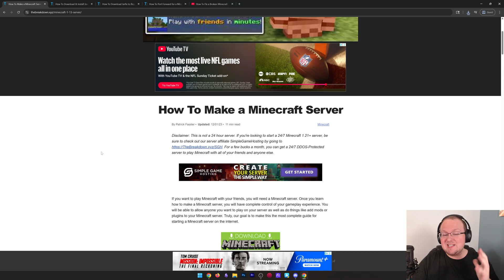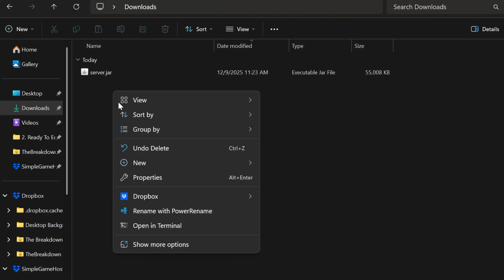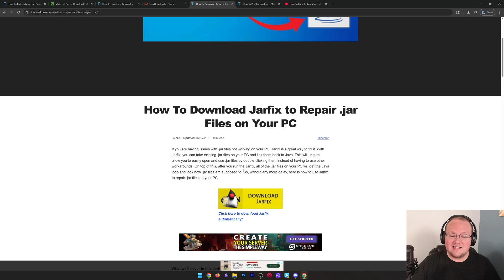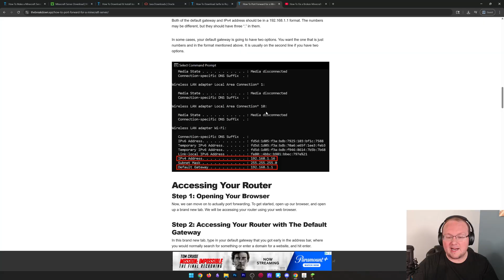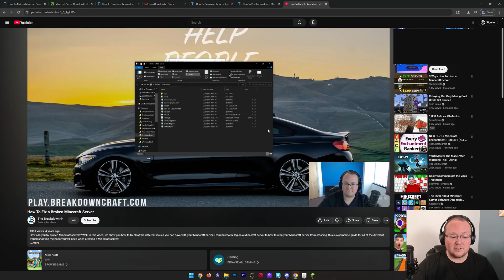How To Make a Minecraft Server in 1.21.11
This is our complete guide on how to make a Minecraft server in 1.21.11. After this video, you will be playing Minecraft 1.21.11 with your friends!

Get a 24-hour DDOS Protected Minecraft 1.21.11+ Server from SimpleGameHosting & start playing Minecraft with your friends in under 5 minutes!

About this video: If you want to know how to create a Minecraft server for 1.21.11, this is the video for you! We show you exactly how to get a server setup in Minecraft, so let’s get started.

First off, you will want to download the Minecraft server files. There is a link to our guide on making a Minecraft server above, where you click the “Download Server” button to go to the official download page. Click the “minecraft_server_1.21.11.jar” link to start downloading the Minecraft server.

Now, make a new folder on your desktop. Then, drag the server.jar to it. Double-click the server.jar, and your server will attempt to start. If it doesn’t, you will need to get Java from the description above and the run the Jarfix.

One of the files that generated should be the eula.txt file. Open this file and change “eula=false” to “eula=true”. Save that file, and double-click the server.jar again. Your Minecraft server will now start.

At this point, you are the only person that can join your Minecraft server. You can do this using the IP address “localhost”. I’d recommend joining the server and making sure things are working well and not lagging.

However, you probably want a Minecraft server in 1.21.11 to play with your friends. That will require you forward the port 25565 on the TCP and UDP protocols. Your friends will then join your server using your public IP address.

We will try our best to help you out.

It really helps us out, and it means a ton to me. Thank you very, very much in advance!